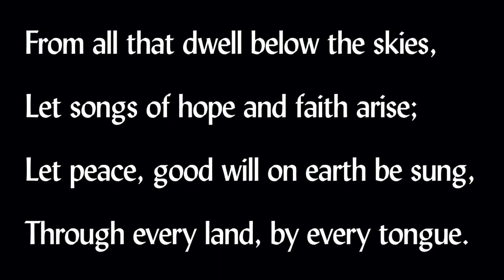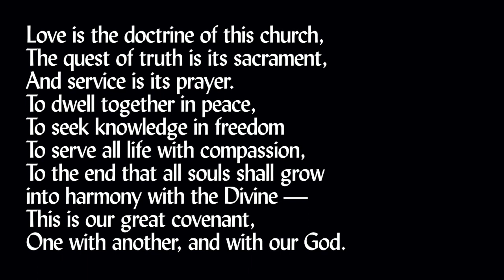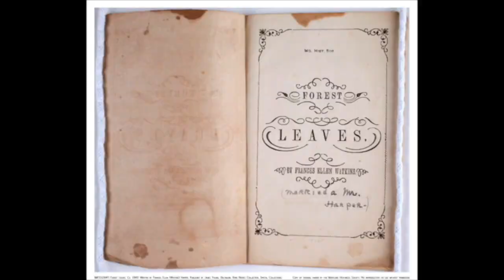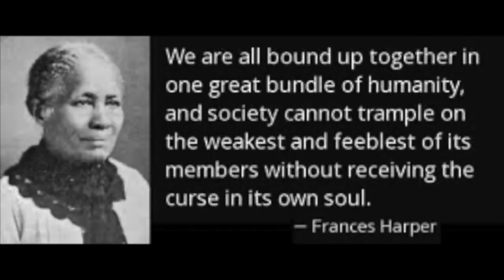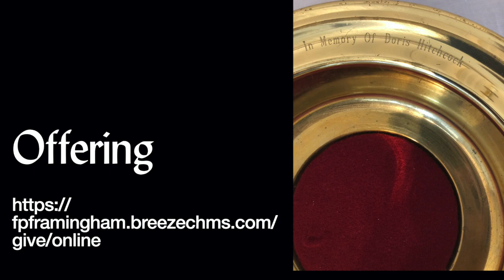Sunday Service - October 11 2020 - UU the Vote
First Parish in Framingham joins Unitarian Universalists around the country for a service called "UU the Vote." In the midst of global pandemic, rising authoritarianism, and uprising, lives hang in the balance and the future of democracy is on the line. In response, Unitarian Universalists are answering the call of our faith, building powerful partnerships to mobilize our communities to VoteLove and DefeatHate in the 2020 elections. Join UUA President Susan Frederick-Gray, the UU the Vote team, and a lineup of powerful, prophetic UU voices as we explore the intersections of faith, justice, and democracy in this collective virtual service.